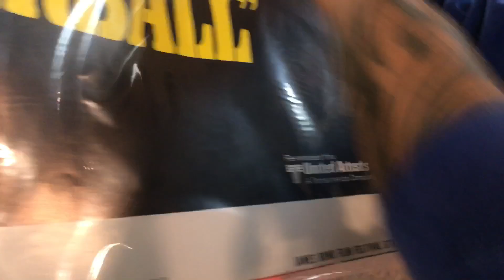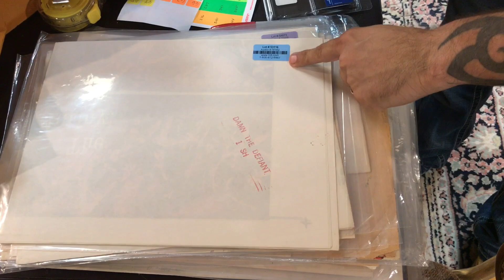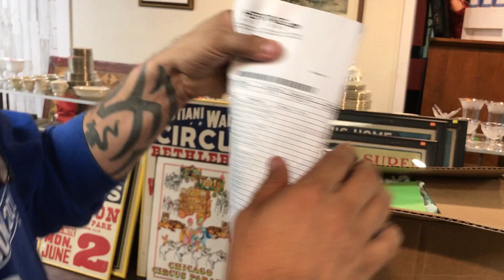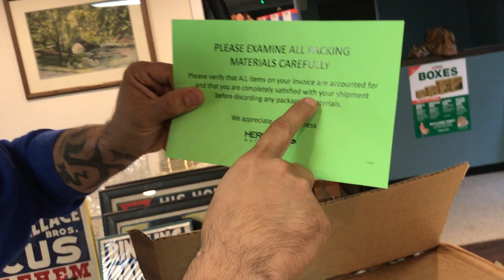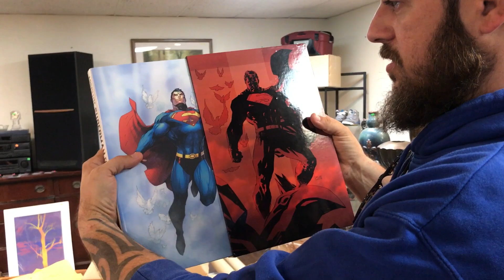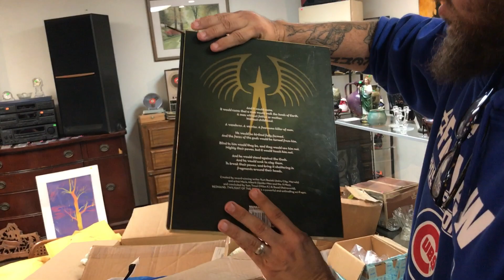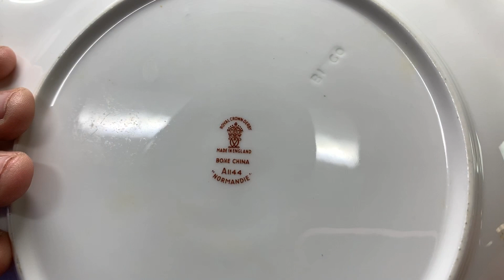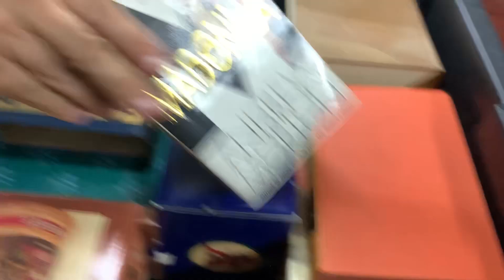DADDY DAYCARE? $100,000 Collection? Abandoned Storage Units!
Make sure to checkout our current online auctions. Please pre-register for both.

Thank you to every single one of y'all who tuned into this episode of Grimes finds.

Did you see something you just have to have? Well your luck because Grimes loves to sale his Finds starting at ONLY $1 in our online auctions!

Don't Live in Dallas? Thats ok because we ship world wide!